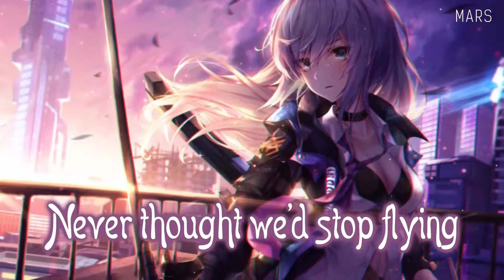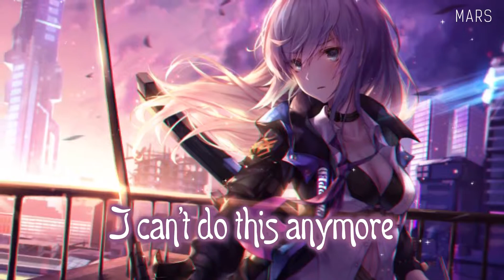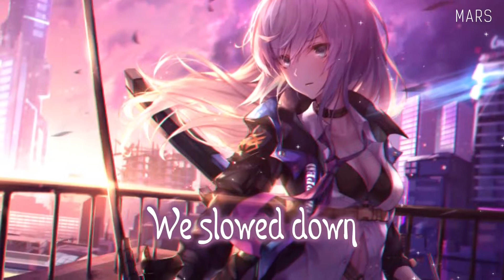Nightcore - Slow Down (Lyrics)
♡ Songs: Slow Down
♡ Artist/s: Madnap
♡ Nightcore Mix: Mar
♡ Lyrics:
I saw the wildflowers dying
As we froze in the winter
Lost my clothes to the water
Feel the sand between my toes
All these days we kept trying
Put our hands on the lions
Never thought we'd stop flying
Just to walk this on our own
Oh we are growing old now
Will it ever be the same
Since we slowed down
We slowed down
We slowed down
We slowed down
Sowed down
We slowed down
Slowed down
We slowed down
We slowed down
And now we're too deep in the water
I can't see you anymore
We slowed down it's too late to recover
I just can see you anymore
I can't do this anymore
You can knock but I shut the door
I don't want this to be a chore
We slowed down
We slowed down
We slowed down
We slowed downnnnn